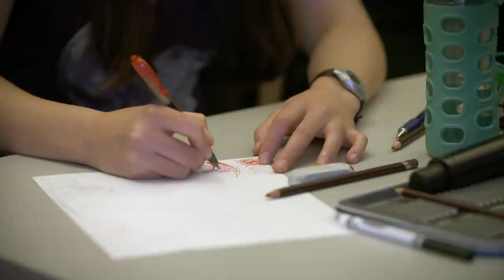Experimental Stanford artist explores science, art and improvisation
Pamela Davis Kivelson, experimental artist and lecturer in Stanford’s Design Program, has long been interested in the intersection of science, music, art and improvisation. Her latest foray into the busy intersection is a participatory performance piece inspired by LIGO (Laser Interferometric Gravitational-wave Observatory) called Drawing with Gravitational Waves, which Kivelson created with classical improvisational violinist and scientist Lucy Liuxuan Zhang and creative coder Xiaohan Zhang.